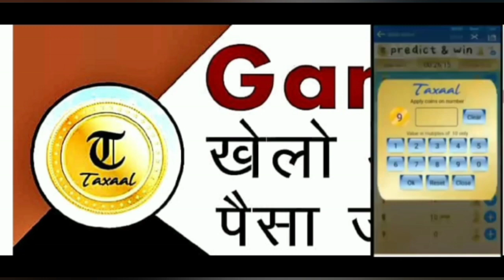B.A. मे टॉप कैसे करें ? | Previous Year Solved Questions Paper कैसे प्राप्त करें | B.A.Exams -2021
Telegram Study channel
B.A. ki तैयारी के लिए लाभदायक सिद्ध होगा ।

Tags-: ba 1st year me top kaise kare,